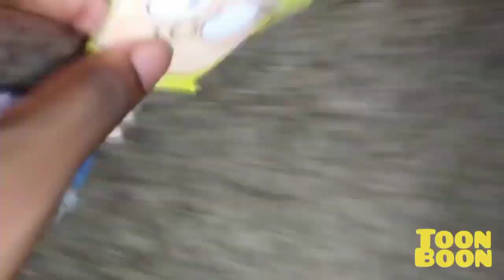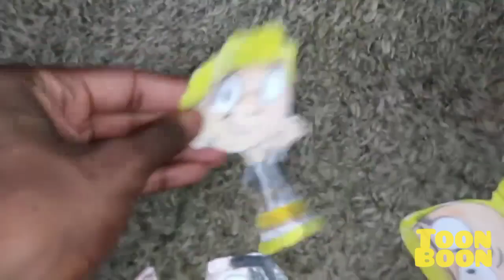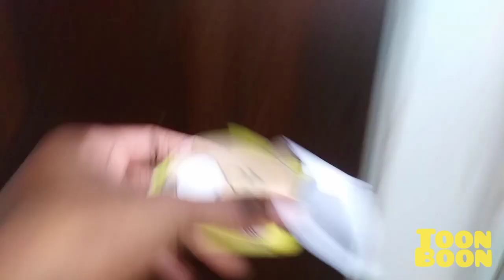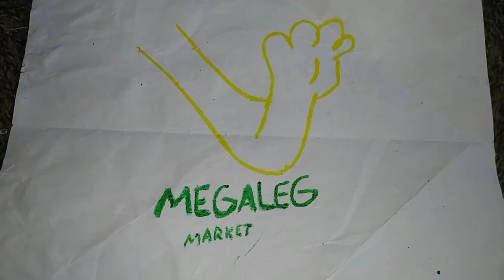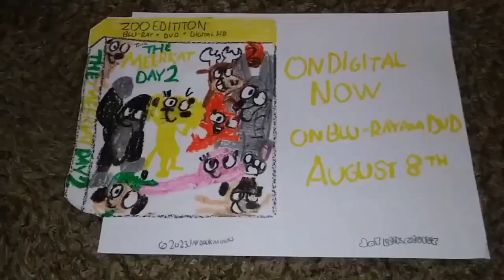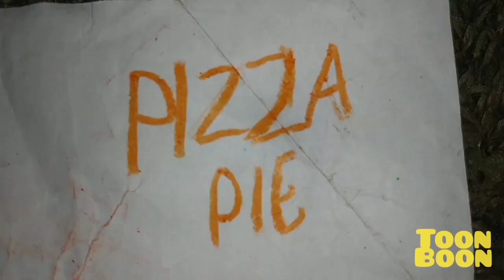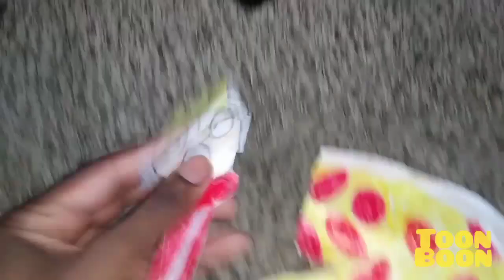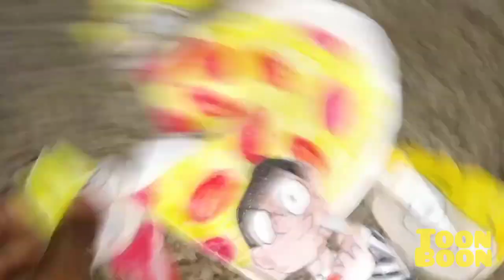August 1, 2023